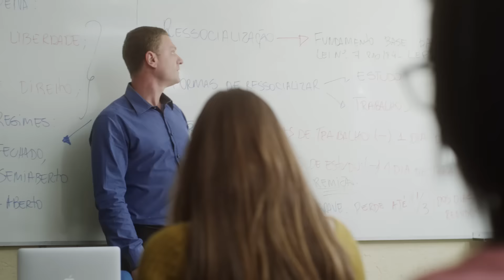Institucional Unisul - Reinvente sua história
Com mais de 50 anos de tradição, a Unisul já colaborou na formação de milhares de acadêmicos. Sonhadores, corajosos, que não se conformam, que lutam, que desafiam o destino e controlam a vida com as próprias mãos.